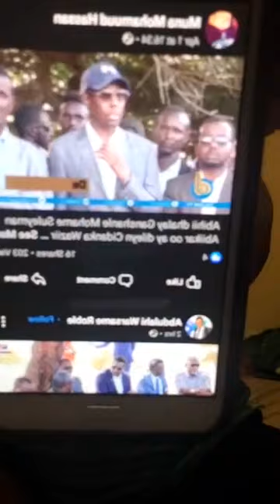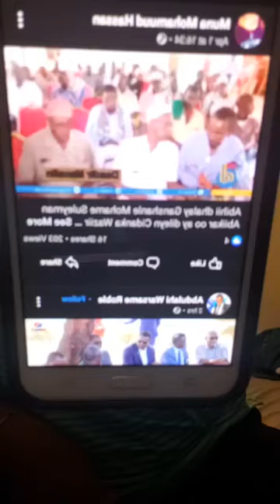WARKII OO FIDSAN 4, 4, 20, SABTI